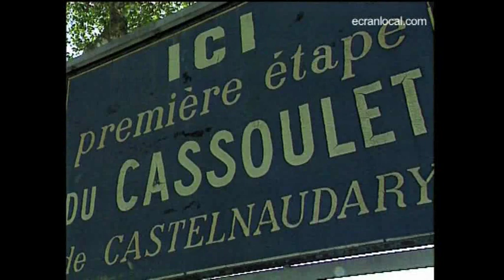CUISINE : la recette du Cassoulet par Etienne Rousselot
Le restaurant Hostellerie Étienne a été créé par Étienne Rousselot en 1956 dans la bâtisse actuelle qui était une clinique de campagne. Il nous prépare sa recette du cassoulet de Castelnaudary.
HOSTELLERIE ÉTIENNE
RN 113
11320 LABASTIDE DANJOU
Tél. 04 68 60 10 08
Production